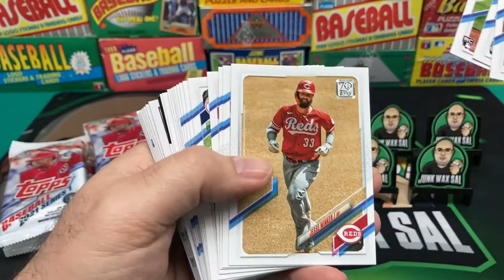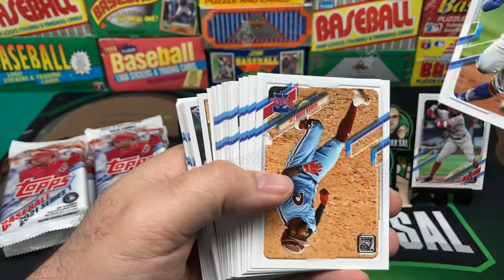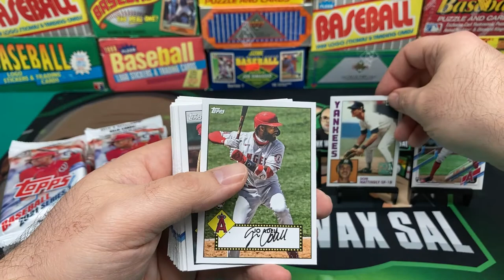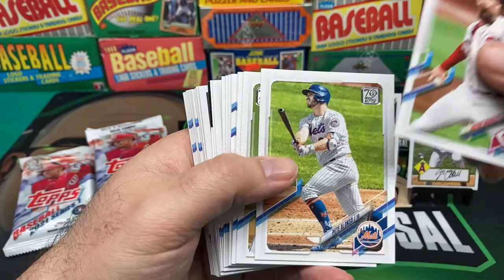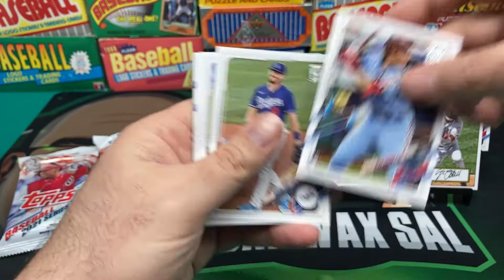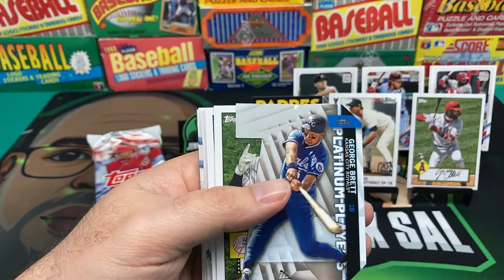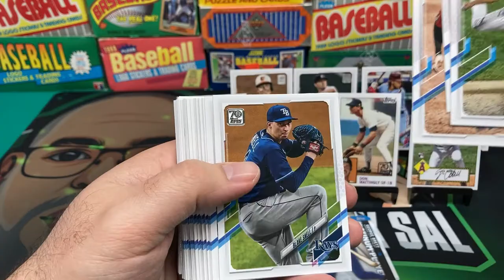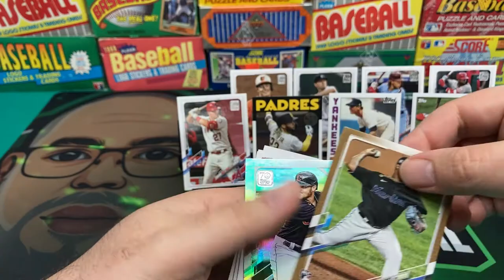2021 Topps Baseball Series 1 Fat Packs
2021 Topps Baseball Series 1 Fat Packs. 40 cards per pack. Looking for autos, relics, parallels & rookies! 2021 Topps Baseball is the 70th anniversary set, and has a lot of great inserts. Maybe we can pull one of the awesome Canseco 86 Topps design autos!